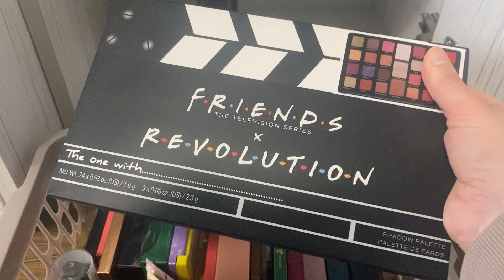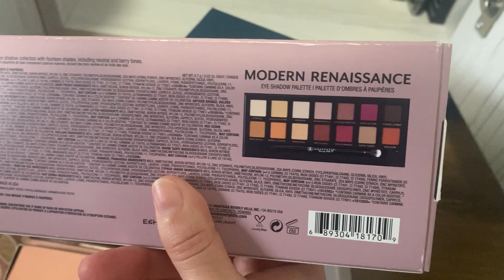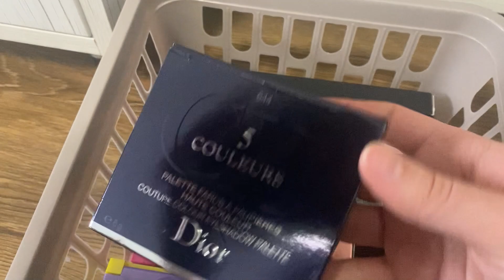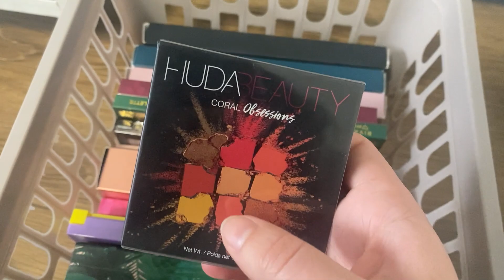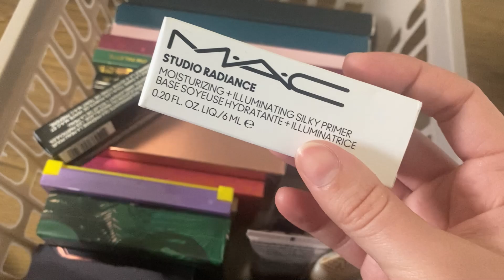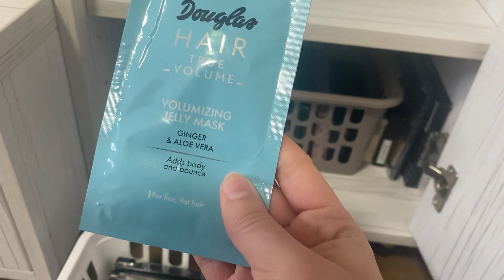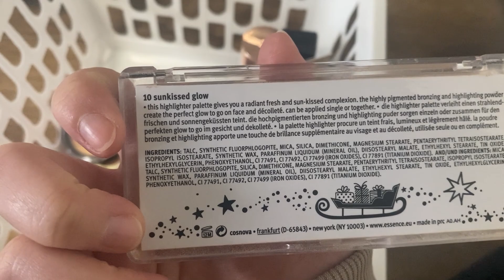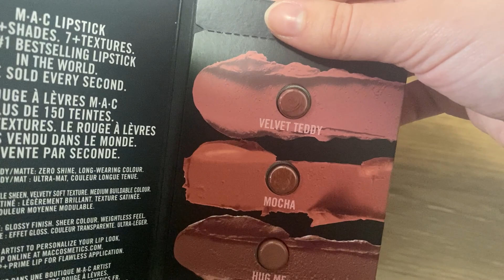SMINK KOLLEKCIÓM 2023 + Tárolás | Cintia.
Sziasztok!

A ami videóban végig megyünk együtt a smink kollekciómon és hogy jelenleg hol és hogyan tárolóm.

Ne felejtsd el bekapcsolni a csengőt is az fontos.

Előző videóm:
- 2022 kedvencei! | Cintia.

Ha tetszett a videó akkor nagyon örülnék a feliratkoznál a csatornámra, így legközelebb elsők közül értesülhetsz az új videóról. Illetve szeretnétek valamilyen videót kérni azt lent a komment szekcióban tudjátok felém jelezni.

Új videó minden kedden és minden második pénteken!

Legyen csodás napod és legközelebb találkozunk!

Cintia

A videó nem szponzorált. Minden vélemény maximálisan a sajátom.

2023